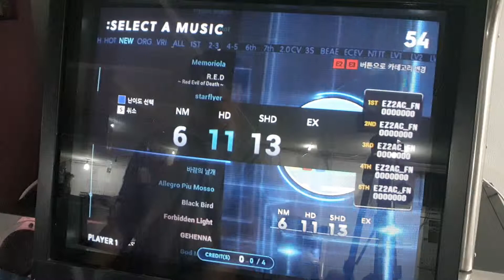[EZ2AC : FN / 5K Standard] We Alive NM (11)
Updated Ver : FN Ver 1.0
Option : Random
Comment : 스크 페달 키파트 난이도를 적절히 분배한 패턴.